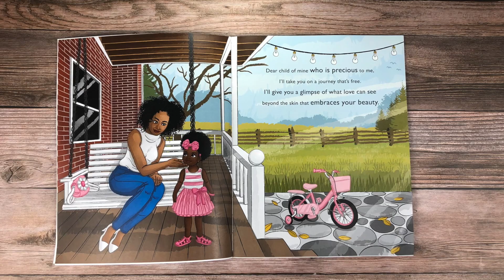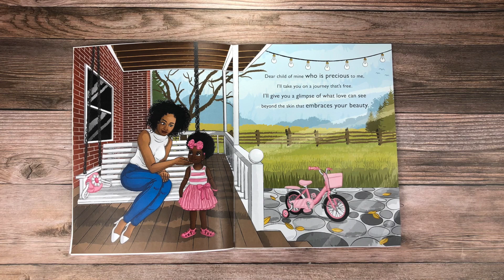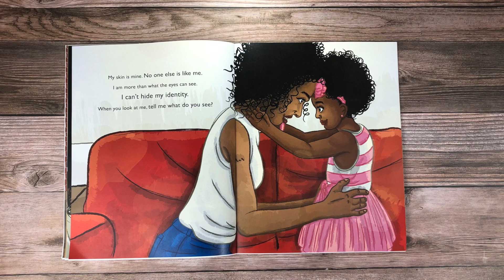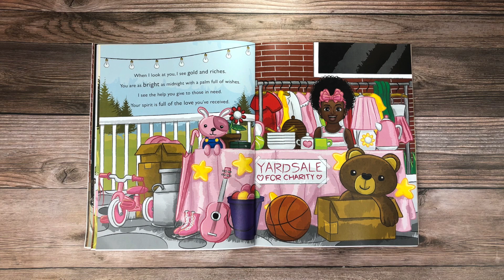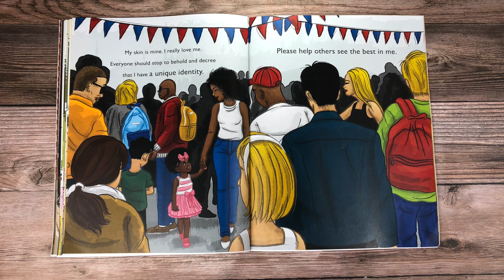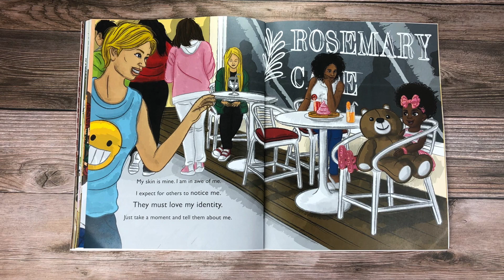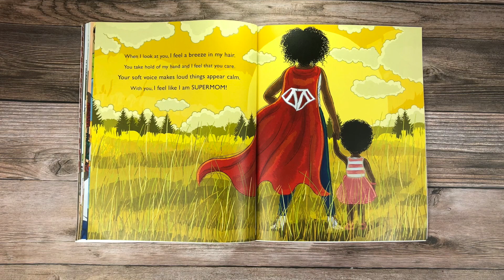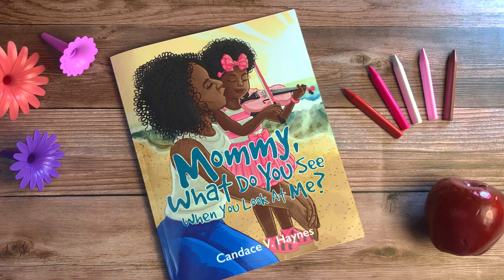Mommy, What Do You See When You Look At Me? | Kids Books Read Aloud | Seed of Melanin Kids!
Join us for Seed of Melanin Story Time as we experience the bond of a loving mom and her very special daughter!

Mommy, What Do You See When You Look At Me?
Written by Candace V. Haynes

We would love for you to support all of these wonderful books so you can read along with us! 📚

Cultivating Fun Through Growth! 🌱

*Seed of Melanin Story Time is shared under section 107 of the Copyright Act of 1976, allowance is made for “fair use” for purposes such as criticism, comment, news reporting, teaching, scholarship, education, and research.